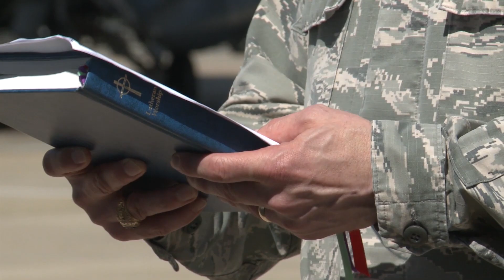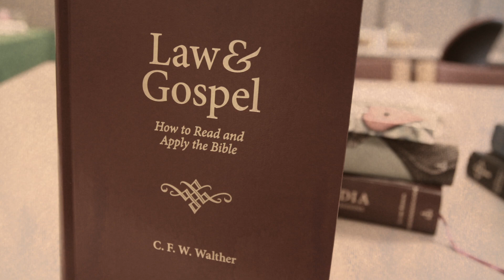What Does it Mean to be a Military Chaplain?